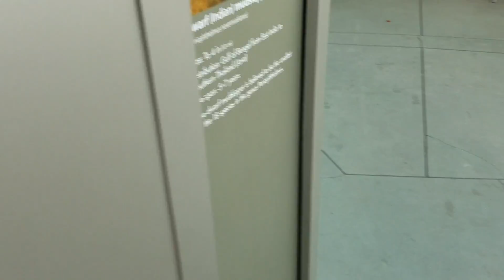Playing with Moon Jellies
My brother has a " Ican'tshutup " disease and he talks over a lot of times and sings